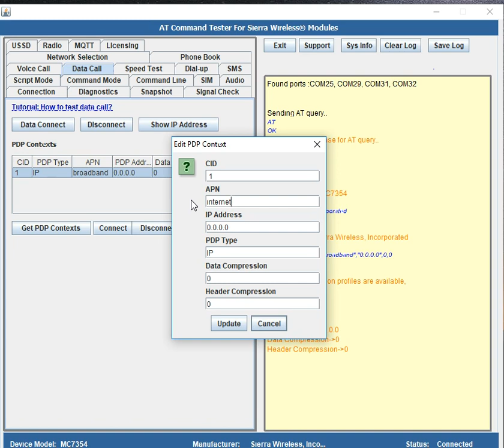Sierra Wireless Set APN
Use the AT Command Tester tool to set APN in Sierra Wireless modules.